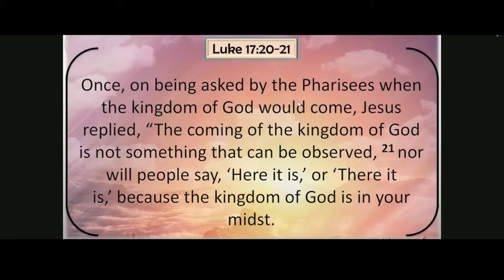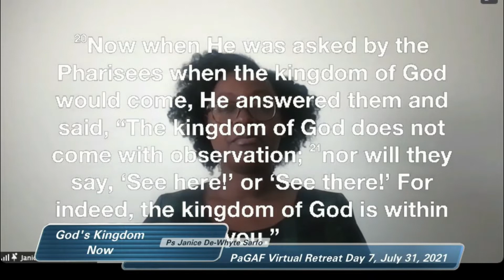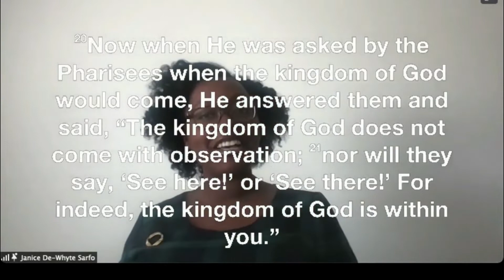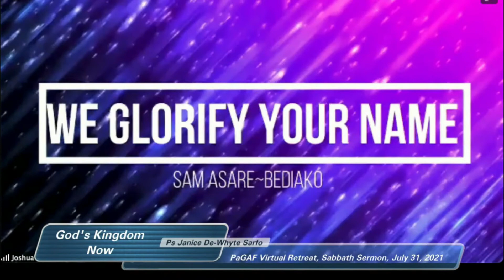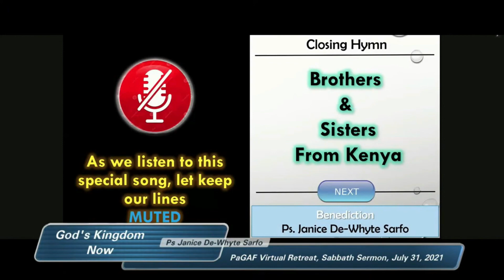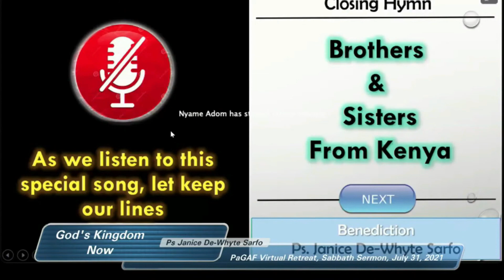PaGAF 2021 Virtual Retreat Sermon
Saturday July 31, 2021 Sermon by Ps Janice DE-Whyte Sarfo